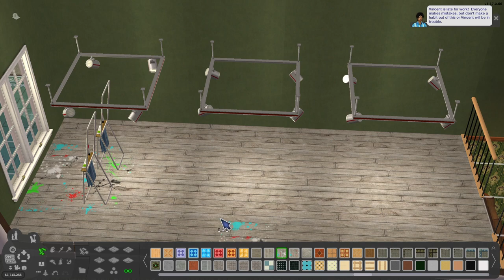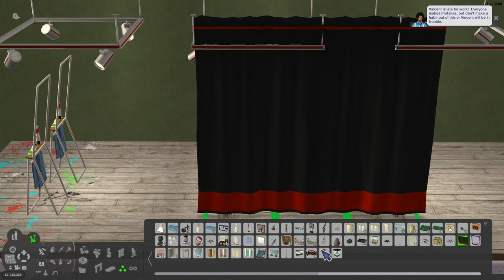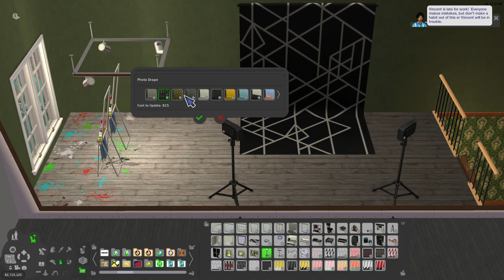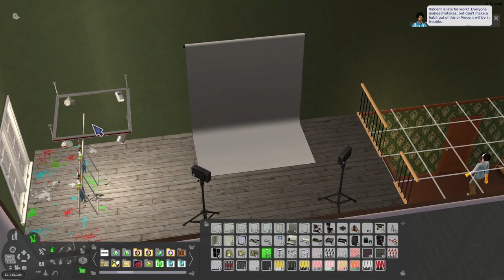Round V | Vincent Moore, Pt. 3 (Vincent's Story)